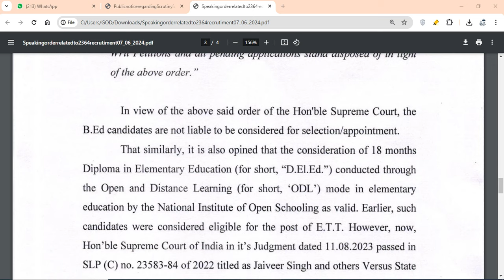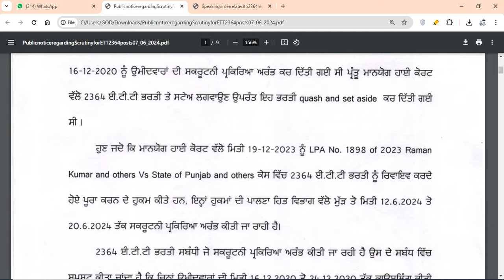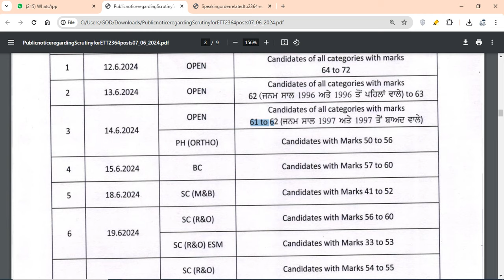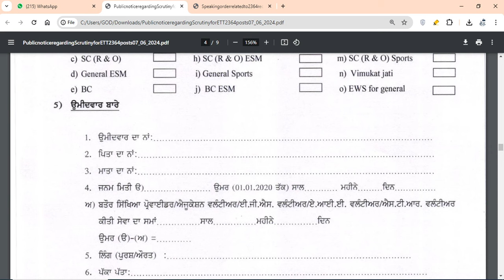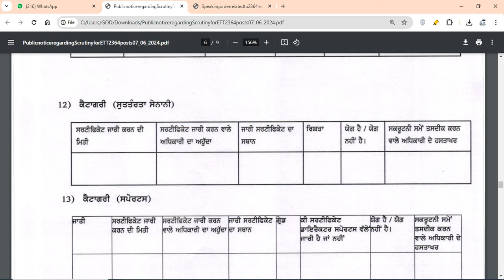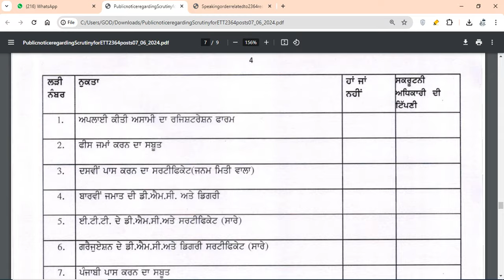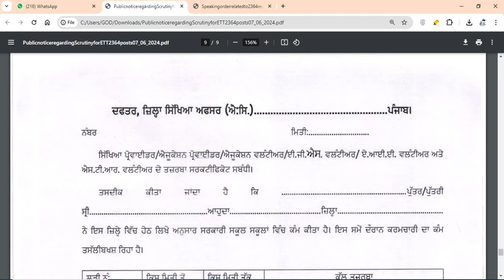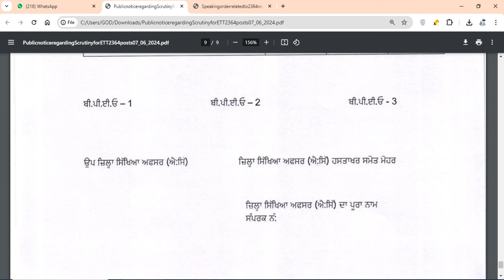ETT 2364 Document Scrutiny Lists * Ett 2364 Cut Off Catagory Wise *